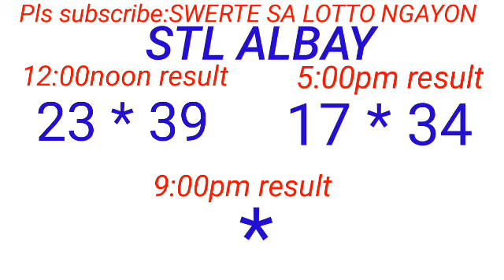STL - ALBAY August 28, 2023 2ND DRAW RESULT